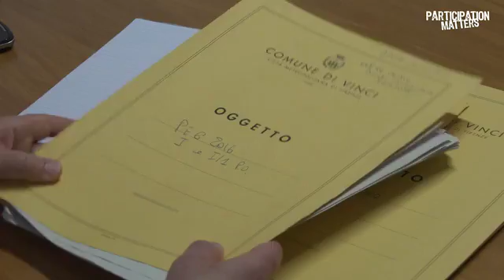Participation Matters Interview with Claudia Heimes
Interview with Claudia Heimes, Councillor of the Municipality of Vinci (Florence, Italy)
Intervista con Claudia Heimes, assessore del Comune di Vinci (Firenze)